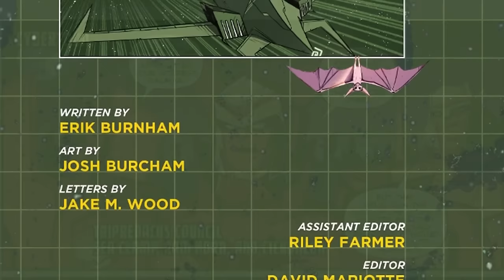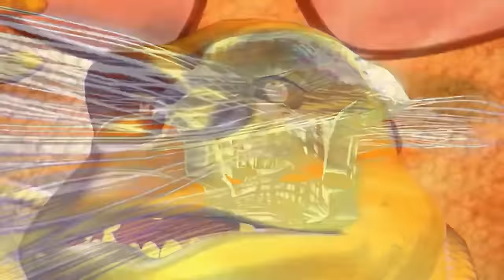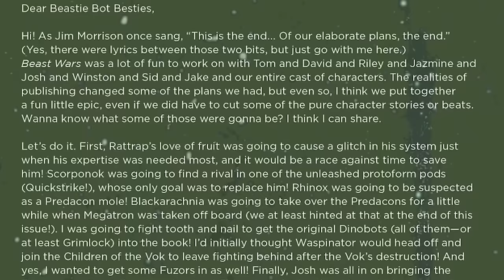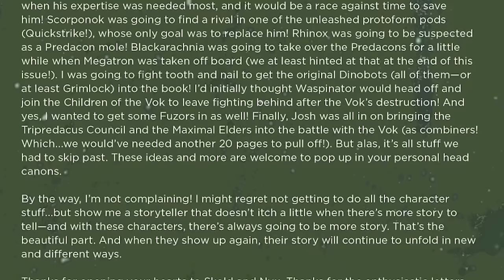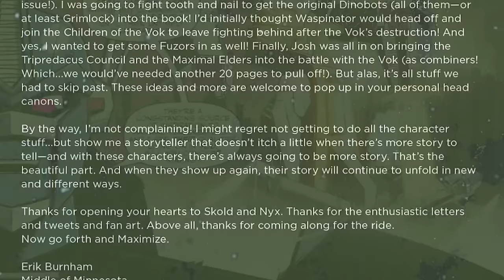BEAST WARS Rebooted!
Hi, I'm James, aka Go Beyond Comics, a channel dedicated to bringing you fun and educational comic content! I'm a regular guy aiming to entertain and educate you on the comics I cover.

IDW Transformers Beast Wars
Written by: Erik Burnham
Art by: Josh Burcham

DESCRIPTION:
Celebrating 25 years of Beast Wars! In the future, the planet Cybertron belongs to the scientific-minded Maximals and the action-oriented Predacons! When a crew of Predacons, led by the successor to the Megatron name, steal a golden disk and a ship capable of traveling through time, it’s up to Optimus Primal and his Maximal crew—Rattrap, Rhinox, Cheetor, and new character Nyx—to catch them!

MY EQUIPMENT:
RECORDING MICROPHONE
POP FILTER
PHONE MICROPHONE
SOUNDPROOF COVER